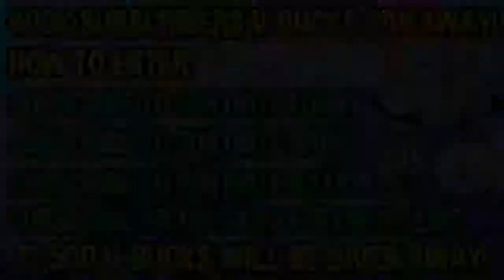MYTH REACTS TO NEW STORM SHIELD COMING SOON TO FORTNITE! BEST OF EPIC & FUNNY Moments!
THIS NEW SHIELD IS OP!